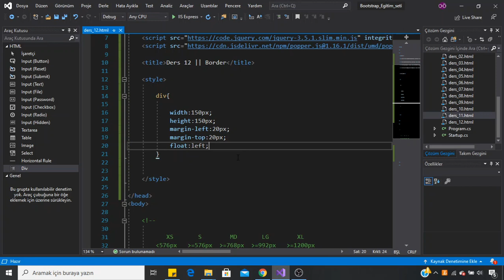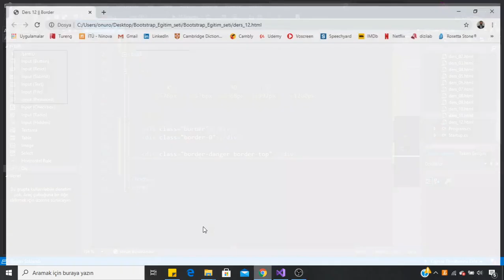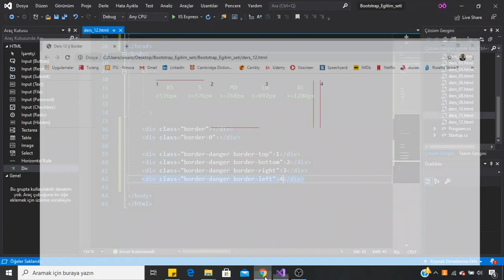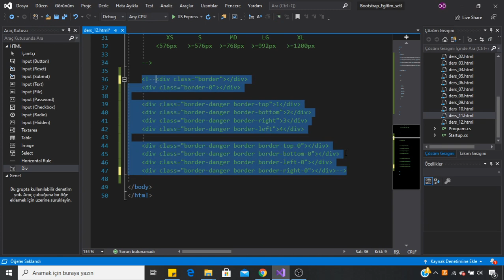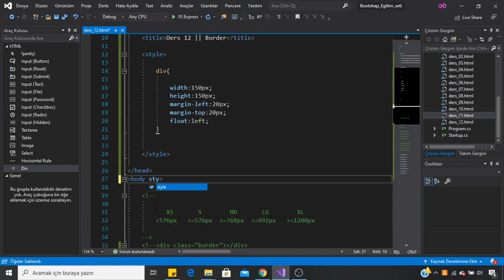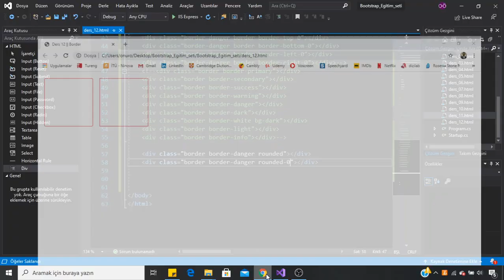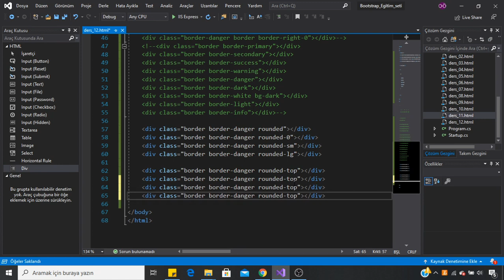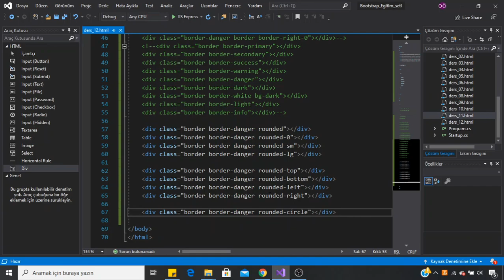Bootstrap Dersleri -12- Border